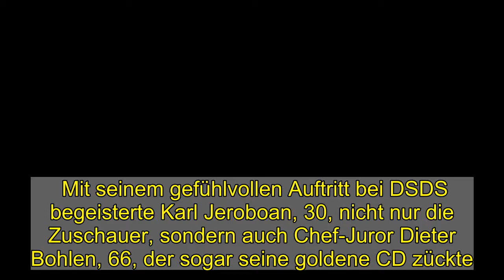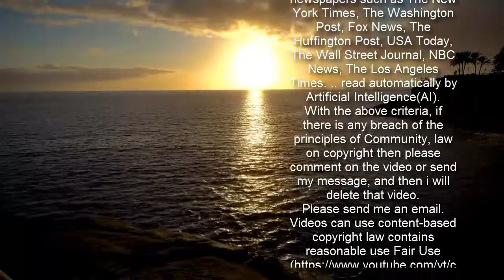DSDS-Favorit Karl Jeroboan: Schlimme Nachricht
Mit seinem gefühlvollen Auftritt bei DSDS begeisterte Karl Jeroboan, 30, nicht nur die Zuschauer, sondern auch Chef-Juror Dieter Bohlen, 66, der sogar seine goldene CD zückte. Doch nun wird die Teilnahme des TV-Favoriten von gesundheitlichen Problemen überschattet …   Auf diesen Moment haben die DSDS-Fans seit Beginn der 18. Staffel gewartet: Am Samstag, 6. Februar, vergab Dieter Bohlen endlich seine goldene CD. Nach seinem Gänsehaut-Auftritt zum Song "Bruises" von Lewis Capaldi wird Karl Jeroboan von den Zuschauern bereits als neuer Superstar 2021 gehandelt. Das Zeug dazu hätte er definitiv — doch nun wird seine weitere Teilnahme von gesundheitlichen Problemen bedroht.      Karl und seine Familie sind in großer Sorge, wie er jetzt im Interview mit RTL offenbart hat. Nach der großen Euphorie über die goldene CD von Dieter Bohlen, wurde der 30-Jährige nun schneller als gedacht wieder auf den Boden der Tatsachen zurückgeholt. An seinem Hinterkopf hat er eine Beule entdeckt und noch ist nicht klar, worum es sich dabei genau handelt:   Die Ärzte konnten bisher noch keine Entwarnung geben. Ein MRT, welches für die kommende Woche angesetzt ist, soll nun Klarheit bringen, ob es sich um eine bösartige Veränderung handelt. Bis dahin möchte sich Karl allerdings nicht verrückt machen: "Wir hoffen das Beste. Ich bleibe positiv."  Das hoffen wir auch und wünschen dem DSDS-Kandidatin, dass sich alles zum Guten wendet!